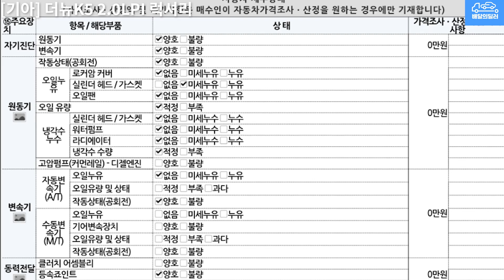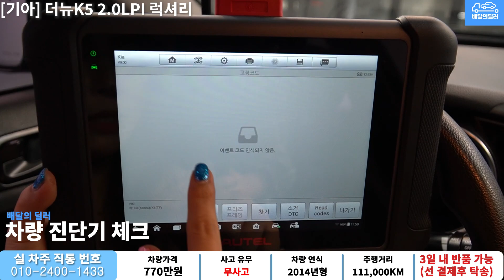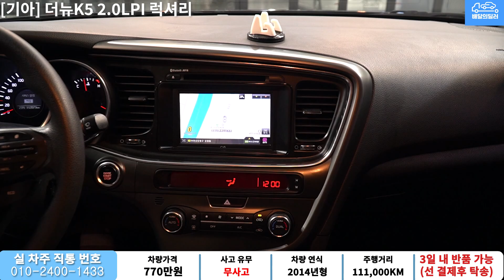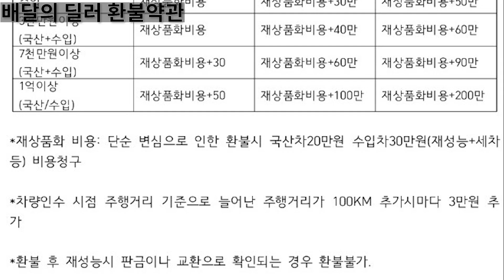배달완료_[배달의딜러 중고차] 더뉴K5 중고차 하부점검 부터 스캐너 진단까지 점검하여 집 앞까지 배송해드립니다.